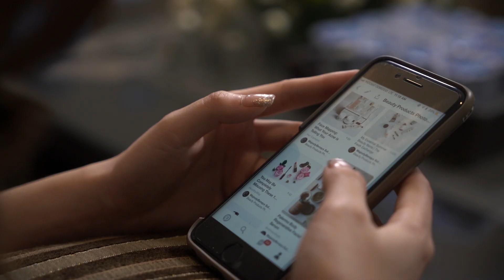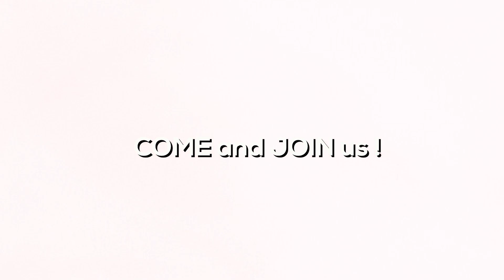XYZ UPDATES 8 Juli 2018